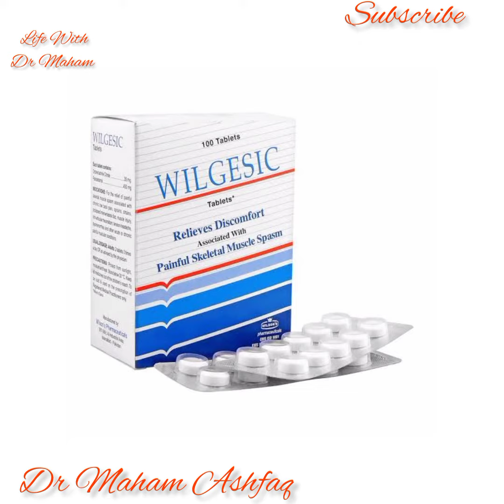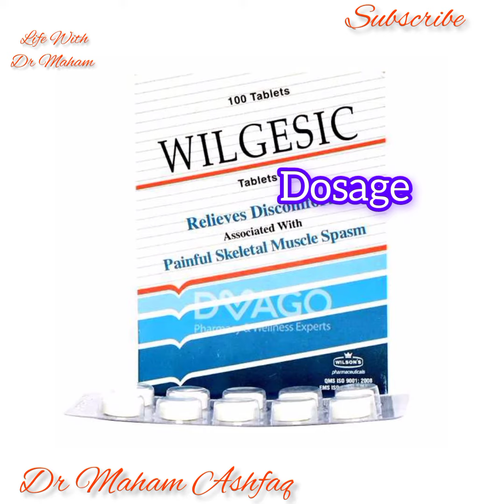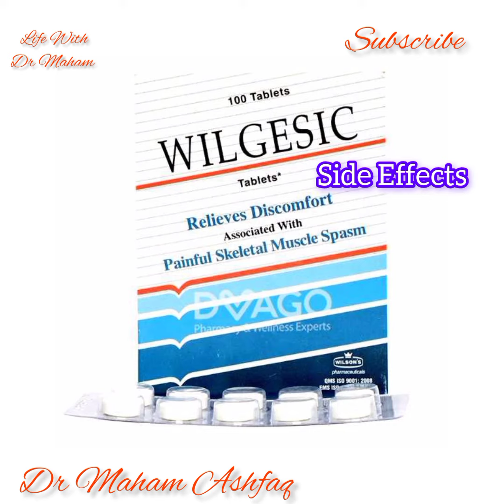Wilgesic Tablet Uses And Benefits Dosage and Side Effects details by Dr Maham Ashfaq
Life With Dr Maham
Dr Maham Ashfaq PT
Doctor of Physiotherapy
MS CPPT Cardiopulmonary Physiotherapist
Pharmacy Technician